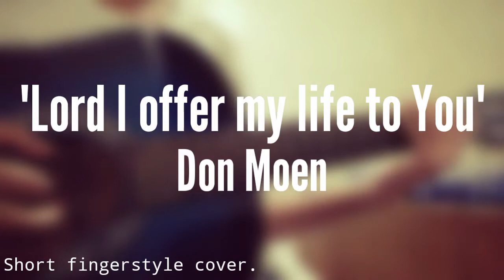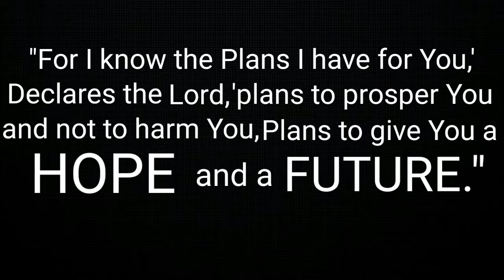"Lord I offer My Life to You". (*Short Fingerstyle Cover) 🎶💕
Thank you LORD for EVERYTHING...

Hi thank you, I would Love to finally Share This Worship Song I have learned on my Guitar, Actually my First Worship Song, Thank you for watching and Giving a minute to Watch and listen, May God Bless you, Spread God's Love, Peace 🙏💕

~Would Love to Change the World One Day With my Music and Through with God 🙏🎶💖